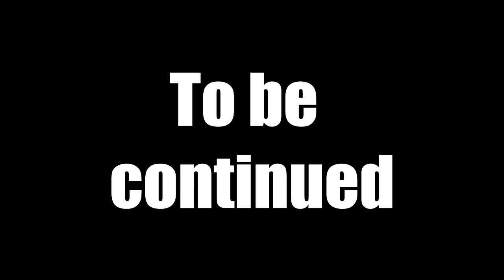I BROKE TSG RITIK'S GAMING MONITOR || HIS ANGRY REACTION VLOG 16 TWO SIDE GAMERS